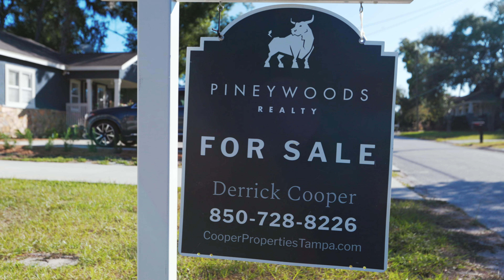Home Staging with Staged Right | Before & After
Staged Right before and after promo
Camera: Canon R6 II
Lenses: Canon 16-35mm 2.8
Gimbal: DJI RS2
GVM Slider 80